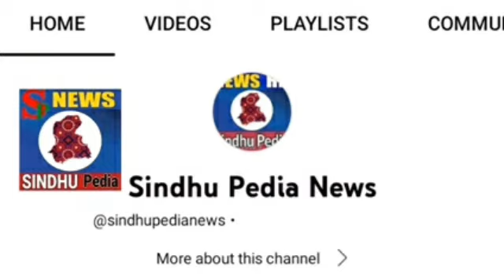BRUTAL Sling Tackle 🚨 Harley Reid Facing Suspension After Dangerous Tackle on Darcy Wilson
Harley Reid looks to have just cost himself the AFL’s Rising Star award with a dangerous tackle on Saturday.

The West Coast Eagles young star had turned it on in the opening half with 17 disposals against St Kilda in front of his home fans.

In the latter stages of the third quarter the emotion appeared to get the better of Reid as he wrapped his arms around Darcy Wilson and slung him to the ground on the boundary line.

The impact of the tackle saw Wilson’s head slam into the Optus Stadium turf, leaving him in a bit of agony before he got back to his feet and took his free kick.

Wilson ultimately came from the ground and was checked over by the Saints medical staff before he took his place alongside Reid to start the fourth quarter.